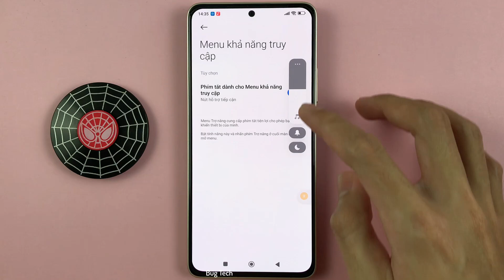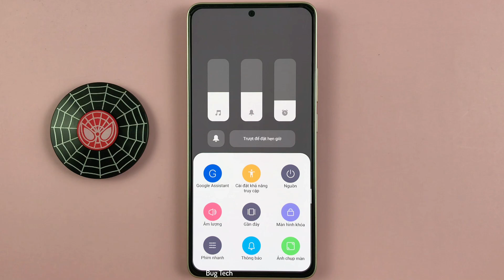Cách tăng, giảm âm lượng không cần nhấn nút trên Xiaomi Redmi Note 13 Android 14